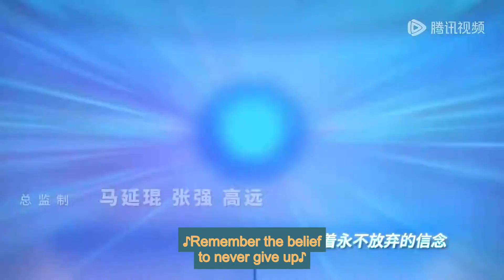ENG SUB | The Melee Mage [EP20clip1]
The Melee Mage  | episode 20clip1 | english sub
TheMeleeMage Part20clip1 newepisode themeleemage